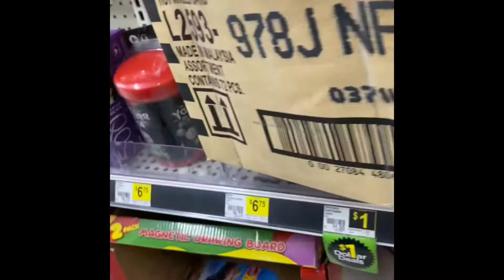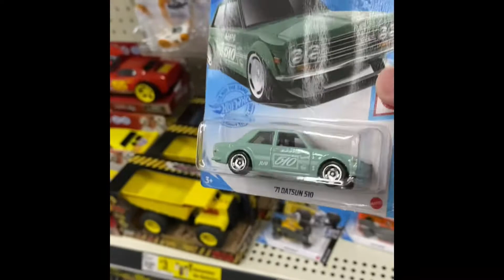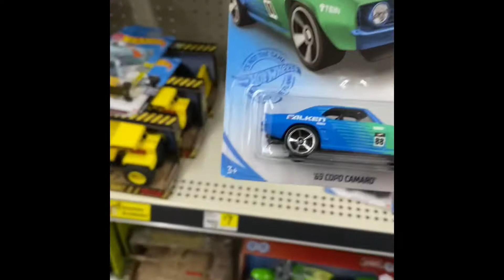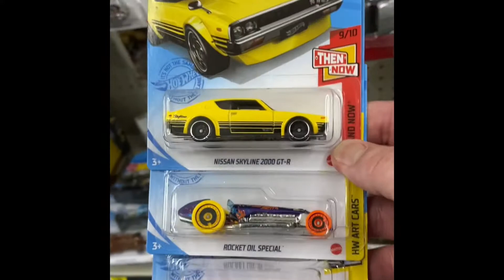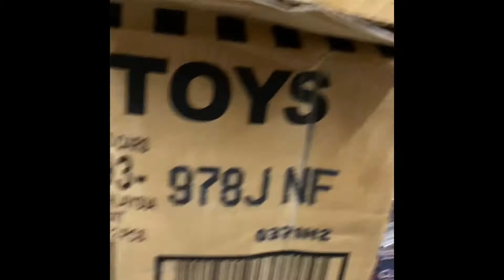Hot Wheels Unboxing Case Damaged 💦Soaked💦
Went to
Dollar General found a case that was completely soaked at one time going through the cars and it wasn’t very good